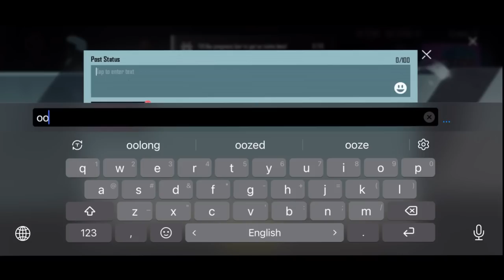New lucky Crate Opening | Akm Glacier Crate Opening | 8 UPGRADED GUNS IN ONE LUCKY SPIN | Coon Pubg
new lucky crate opening pubg,
AKM Hellfire,
 mythic groza,
 nether visage.
pubg mobile 8 gunlab skins,
new lucky crate opening in pubg,
pubg mobile lucky spin 10 uc,
pubg mobile new 8 guns lucky crate,
pubg mobile korea crate opening,
pubg mobile new lucky crate opening,
new pubg crate opening in pubg kr,
pubg kr new pubg crate opening trick,
افضل لاعب في ببجي موبايل,
فتح صناديق ببجي,
pubg mobile,
بوبجي,
ببجي موبايل,
pubg lucky crate opening mummy set,
pubg mobile kr new crate opening,
pubg kr 8 upgradable guns crate opening,
new ultimate mythic crate opening,
mythic bike in pubg,
ultimate mythic set,
new ultimate mythic,
new upgrade groza,
nether visage set,
river styx groza,
nether visage 2-seat motorcycle,
mythic bike,
ultimte mythic,
crate opening,
crate opening live,
live opening,